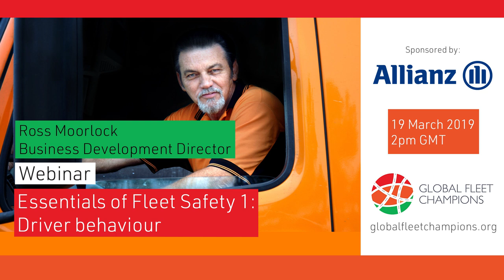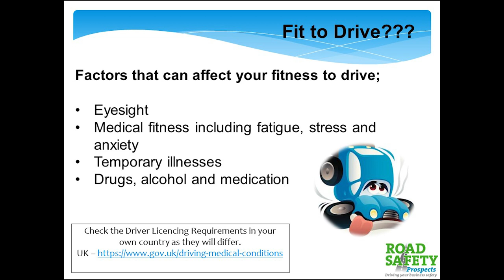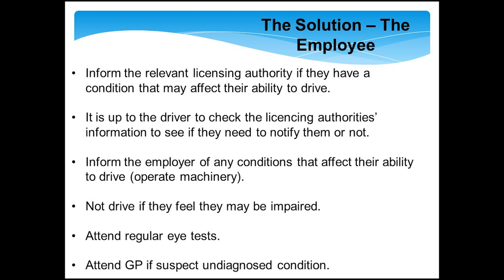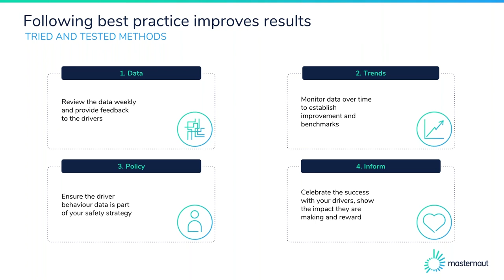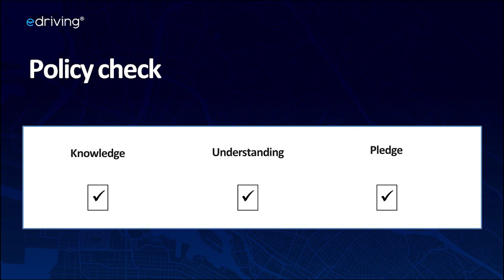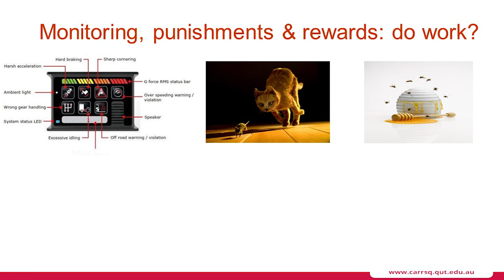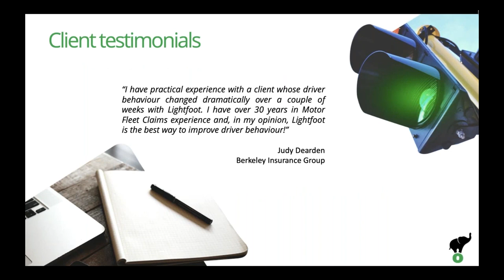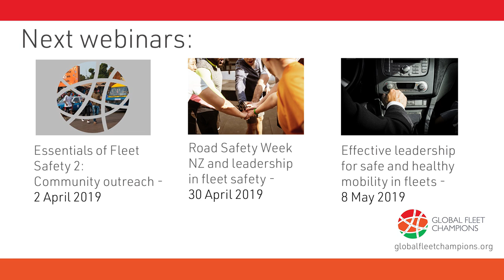Essentials of Fleet Safety Series 1: Driver behaviour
This webinar took place on Tuesday 19 March 2019.

Driver error contributes to many crashes and is often the main cause. For many employees, driving is the most dangerous activity they undertake at work. All organisations with employees who drive for work should adopt a road safety culture backed up by policies, procedures and effective driver training and education to keep their drivers, vehicles and the public as safe as possible on the roads.

In this webinar we covered how to:

write and implement an effective fleet safety policy and driver handbook;
plan and deliver an effective driver training and education programme; and access resources to support you.